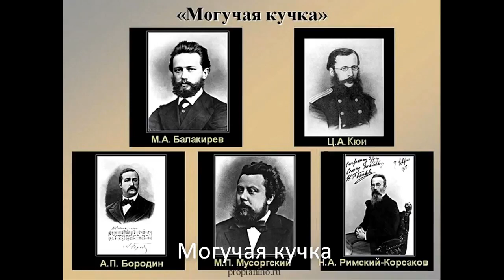Russian through Art: CH6 Lecture